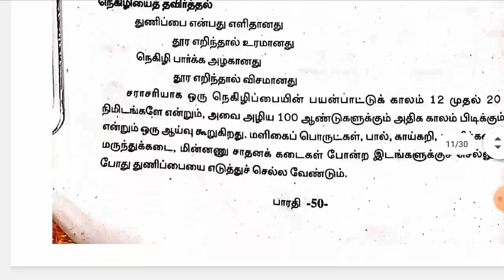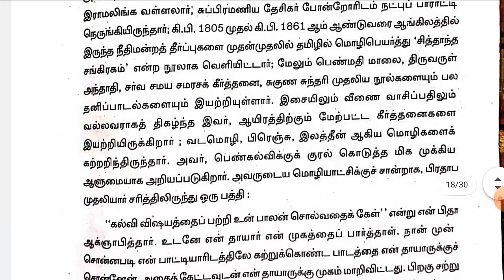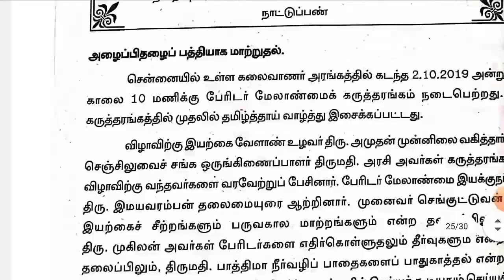12th Tamil||Bharathi guide||இயல்-2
Hi
Hello
Friends
12th Tamil||Bharathi guide||இயல்-2